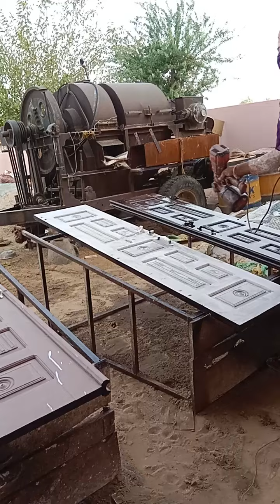गन मशीन पेंट करना सिखे और कम समय में ज्यादा काम गन मशीन पेंट करे प्लीज सब्सक्राइब करें वीडियो अच्छी